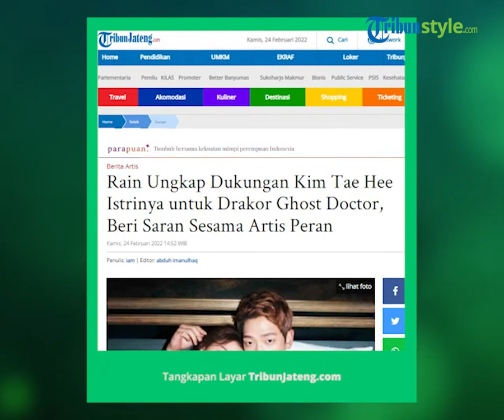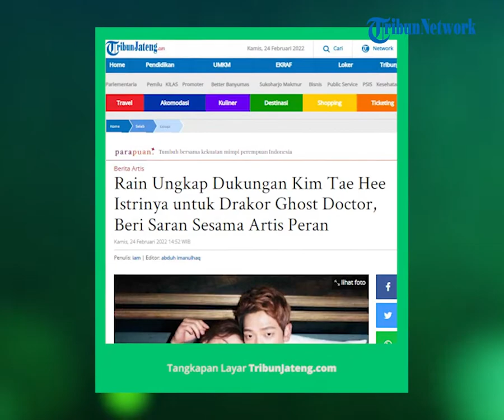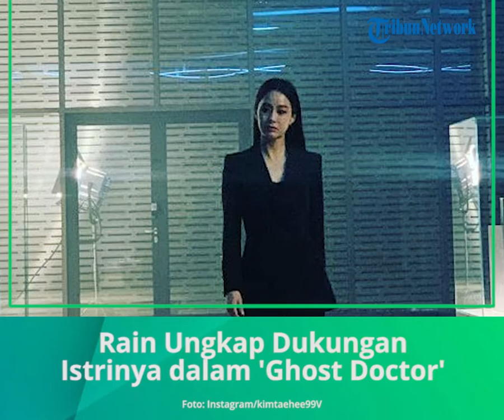Rain Ungkap sang Istri Kim tae Hee Beri Dukungan untuk Perannya di Drama 'Ghost Doctor'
TRIBUN-VIDEO.COM - Rain mengungkapkan kesulitannya selama memerankan karakter Cha Young Min dalam drama 'Ghost Doctor'.

Hal tersebut diungkapkan Rain dalam sebuah wawancara online.

"Aku mengalami banyak kesulitan dalam mencerna karakter ini.

Kupikir aku tidak boleh terlalu serius karena aku memerankan karakter dokter yang antara hidup dan mati.